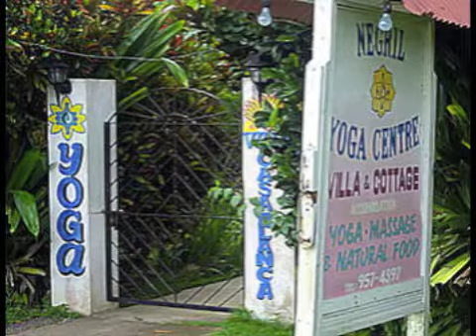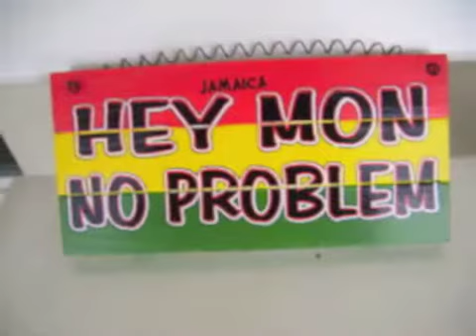Yoga Love Miracle in Jamaica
Namaste' Aloha Jah Rastafari, my sistren & bredren!!!

I give thanks & praise for the blessing to share and co-create the miracle that our yoga retreat was, our beautiful sacred space -- a bit of heaven on earth! --and the opportunity to share our beautiful pictures and Shoshana B's miraculous music in video form...thank you so much for taking a look and passing it on! Please also consider downloading Shoshana's inspired music, and sharing it with others...

& please also pass the word about the Negril Yoga Centre!

'Nuff Respek Ev'ry Time!!! One Love 1 ♥!!! — with Raquel Austin, Toral Chudasama, Jessica M Johnson, Janah Saunderson, Shoshana Sephirah B Love, Ali Gardella, Pamela Lee Singleton Howe, Anna Andreoulakis, Kenroy Deer, Sheldon Dewar, Negril Yoga Centre Jamaica, Nicole Schiavo and Salma Nader at Negril Yoga Center, Jamaica.